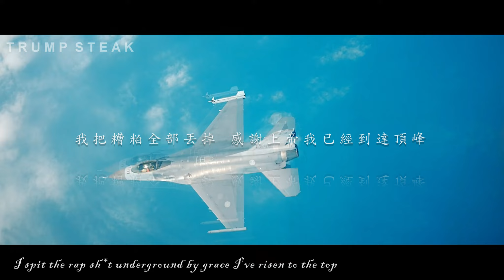Republic of China Air Force 2022 │ 中華民國國軍 │ 跟自己說句後會有期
814空軍節投稿作
Hope you guys like my new thumbnail and song.

Song：呂大葉、馬子林Broma - 篝火旁